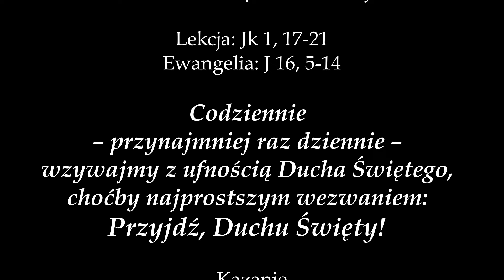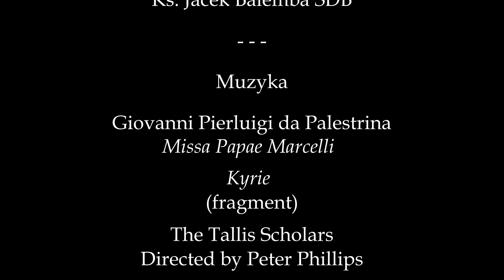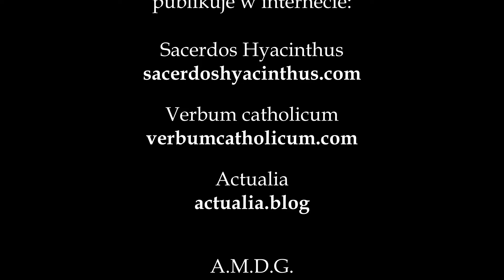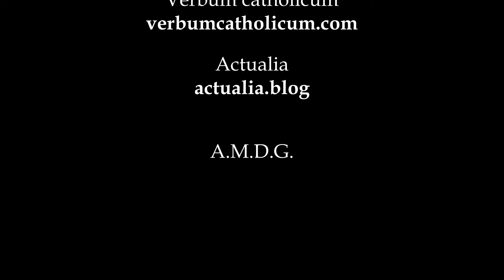Kazanie na IV Niedzielę po Wielkanocy, 28.04.2024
Codziennie
– przynajmniej raz dziennie –
wzywajmy z ufnością Ducha Świętego,
choćby najprostszym wezwaniem:
Przyjdź, Duchu Święty!